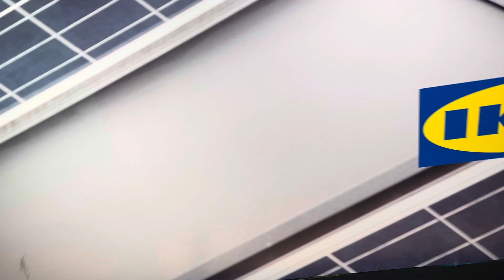This is what ikea looks like in West Sacramento .👋🏽👋🏽👋🏽👋🏽🧑🏽‍💻🧑🏽‍💻🧑🏽‍💻🧑🏽‍💻🧑🏽‍💻👩🏽‍💻👩🏽‍💻👩🏽‍💻🧑🏽‍💻🧑🏽‍💻￼￼